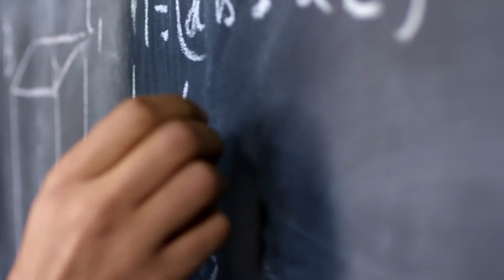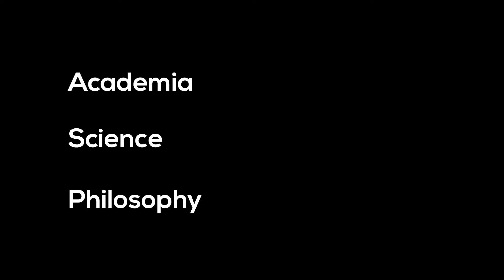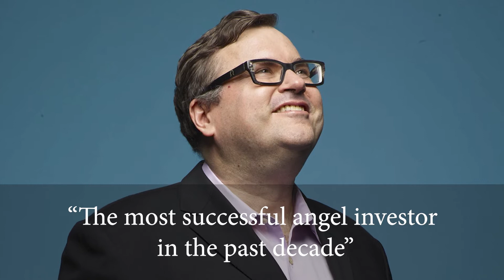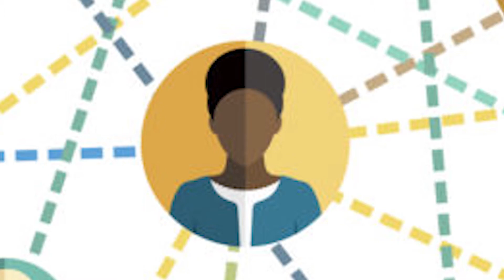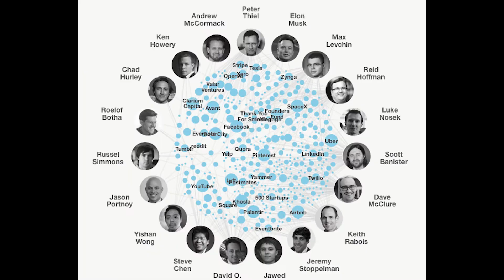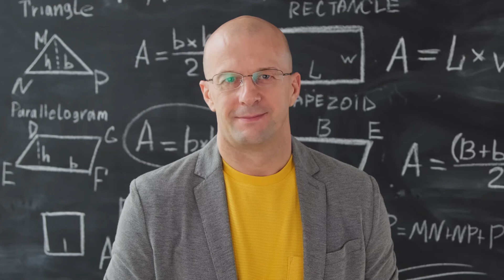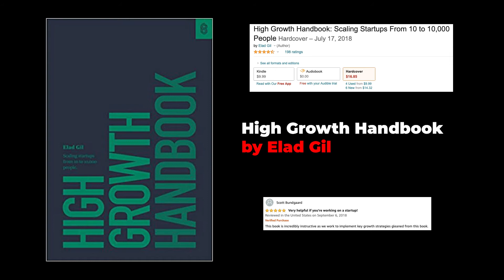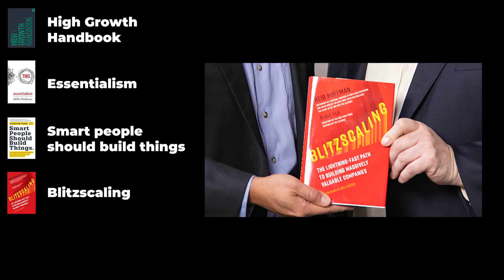LinkedIn: Reid Hoffman The Board Game Addict Who Became a Billionaire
In this video, you are going to learn NEW things that we are sure you didn't know about LinkedIn, Reid Hoffman, and his way to success. Of course, as usual - We are going to share with you the best books to read, books that will change your life! The books that Reid Hoffman (The BEST! Angel Investor in the past decade) read along his amazing journey! Learn more about the LinkedIn founder and his success story.

If you liked this video, I’m sure you’ll like those videos as well:

Hello everyone and welcome to Booked! Where we inspire others with inspiring success stories.
If you are a creative entrepreneur - inspired by famous entrepreneurs and by different business success story then this channel is for you!
In this channel, you'll learn from the best entrepreneurs about how they believed in their ideas enough to make it a reality.

Books can change your life. You just need to pick the right book.
And that’s what we are doing here, We are sourcing and sharing the books that the founders read along their amazing journey.
Books that changed their life. Books that will change your life as well.
You’ll learn from real entrepreneurs how to build a business.
In each video, you’ll see book recommendations for entrepreneurship and more.

📚 Book Recommendations by Reid Hoffman, founder of LinkedIn:
- High Growth Handbook (by Eland Gil)
- Essentialism (by Greg McKeown)
- Smart people should build things (by Andrew Yang)
- So good they can’t ignore you (by Cal Newport)

📚 📚 More books recommended by Reid Hoffman:
- Sapiens (by Yuval Noah Harari)
- The Lord of the Rings (by J.R.R Tolkien)
- Conscious Business (by Fred Kofman)
- Measure What Matters (by John Doerr)
- The Seventh Sense (by Joshua Cooper Ramo)

✍️ Books that were written by Reid Hoffman:
- Blitzscaling (by Reid Hoffman and Chris Yeh)
- Start-up Of You (by Reid Hoffman)
- The Alliance (by Reid Hoffman and Ben Casnocha)